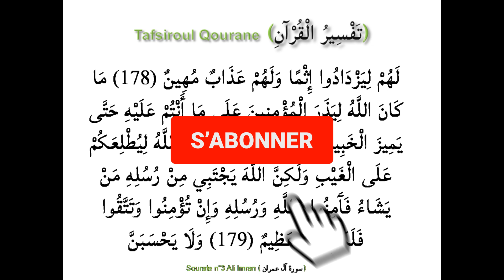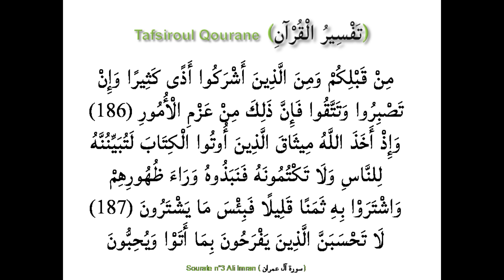Tafsir S.3 - Ali Imran (P12) - سُورَةُ آلِ عِمْرَانَ par Oustaz Djibril BADIANE (Ramadan 2024)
Cette vidéo porte sur le tafsir de la Sourate 3 - Ali Imran (Partie 12) - La famille d'Imran - سُورَةُ آلِ عِمْرَانَ par Oustaz Djibril BADIANE